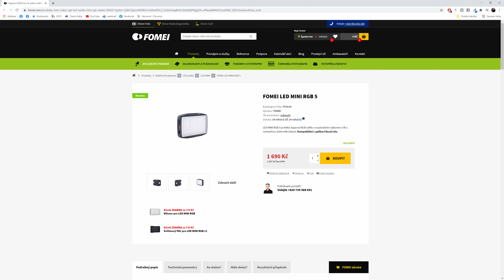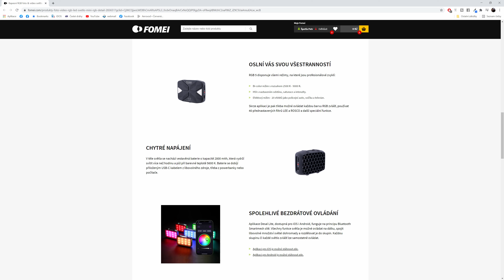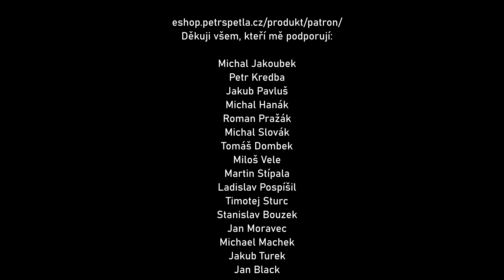FOMEI LED MINI RGB 5 - recenze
📜 Téma 📜
FOMEI LED MINI RGB 5 patří k nejlevnějším miniaturním světlům na trhu, které zároveň fungují s bluetooth aplikací. Krom vypadnutých magnetů nemám tomuto světlu co vytknout. V případě efektů si můžete upravit rychlost jejich provedení, ale nejsou upravitelné tak jako u konkurence například Nanlite nebo Aputure.

💛 Podpora 💛
Moji tvorbu můžete podpořit:
2) staňte se patrony a získejte přístup k dalšímu obsahu a poděkování
5) Sdílením videí, lajkováním a doporučováním kanálu ostatním tvůrcům

🎥 Na co natáčím 🎥
Panasonic S1H
GoPro Fusion

Samyang XP 35mm f1.2
Samyang XP 50mm f1.2
Samyang VDSLR MK2 24mm T1.5
Samyang VDSLR MK2 85mm T1.5
Laowa 15mm f4
Sigma MC21

💡 Světla 💡
Sunway 70RGB
Deepbox 120cm
Parabolic 60cm

🔊 Zvuk 🔊
Sennheiser AVX
Sony WH-1000XM3
Behringer 404 HD

🎞️ Grip 🎞️
Crane 3s Pro
Konova K5 60cm
Konova KSM
Sirui Traveler 7C
Sirui Traveler 7A
Sirui VH-10X